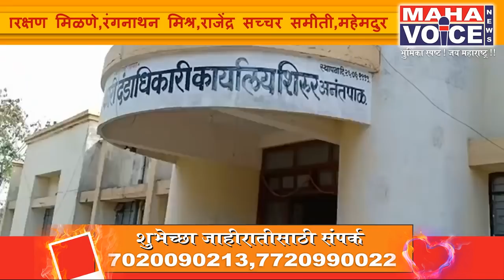शिरुर अनंतपाळ मधे मुस्लीम,धनगर,लिंगायत समाजाचा एल्गार...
किशोर सोनकांबळे
लातूर जिल्हा प्रतिनिधी

शिरुर अनंतपाळ तालुक्यातील मुस्लीम,धनगर,लिंगायत या तीन्ही समाजांच्या वतीने विविध प्रलंबीत मागण्यांराठी तहसील कार्यालयावर धडक मोर्चा काढण्यात आला.
यामध्ये मुस्लीम समाजाची संरक्षण व आरक्षण मिळणे,रंगनाथन मिश्र,राजेंद्र सच्चर समीती,महेमदुर रहमान या विविध समीत्यांच्या शिफारसी मान्य करुन मुस्लीम समाजाची परीस्थीती सुधारण्याकरीता विविध स्तरांमध्ये आरक्षण लागु करावे,शासनाच्या विविध गॅझेटमधे लिंगायत हा स्वतंत्र धर्म असल्याची यापुर्वी नोंद आहे,स्वतंत्र धर्माच्या बाबतीत लागणार्‍या सर्व अटींची पुर्तता होत असल्याने लिंगायत समाजास स्वतंत्र धर्माची मान्यता देण्यात यावी त्याच सोबत लिंगायत समाजास  अल्पसंख्यांक समाजाचा दर्जा देण्यात यावा व  सरकारने पहिल्या अधिवेशनामध्ये धनगर समाजास एस.टी प्रवर्ग आरक्षणाच्या सवलती लागु करण्याची घोषणा केली होती त्यानुसार धनगर समाजास लवकरात लवकर एस.टी.आरक्षणाची अंमलबजावणी शासकिय स्तरावरुन करण्यात यावी.यासह यासह अन्य प्रमुख मागण्या घेवुन आज दि.17 डिसेंबर 2018 रोजी बसवेश्वर चौक शिरुर अनंतपाळ ते तहसील कार्यालयापर्यंत धडक मोर्चा काढण्यात आला व तहसीलदारांमार्फत मुख्यमंत्र्यांना मागण्यांचे निवेदन शिष्टमंडळाच्या वतीने उपविभागीय अधिकारी विकास माने,तहसीलदार उषाकिरण श्रृंगारे यांना देण्यात आले.यावेळी बसवराज येरटे महाराज,डाॅ.अरविंद भातांब्रे,शिवानंद हैबतपुरे,बालाजीअप्पा पिंपळे,अॅड.विठ्ठल अादित्य,व्यंकट कल्ले,अनंत काळे,अब्दुल अजीज मुल्ला,अॅड.ला.रा.शेख,मौलाना मुफ्ती ओवैसी,मुसा मुजेवार,महादेव आवाळे,फत्थेअलीखाॅं पठाण,प्रा.शेख महेताब,बाबुराव तोरणे,शकिल देशमुख,नवाज चौधरी,आसीफ उजेडे,परवेज तांबोळी,शादुल उजेडे,तोफिक उजेडे यांच्यासह आदी समाजबांधव यावेळी उपस्थीत होते.